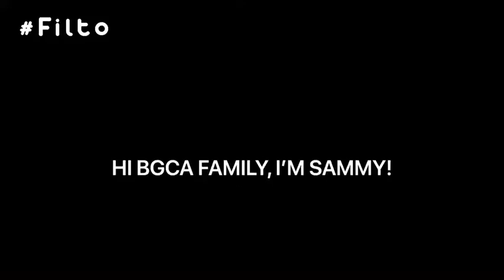Meet Sammy!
Ms. Kelyn introduces her dog Samantha.